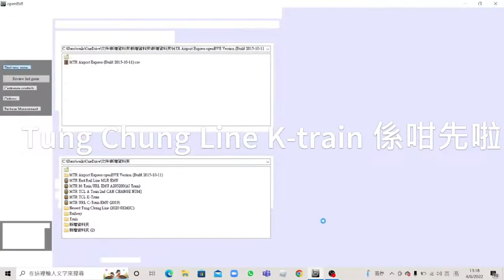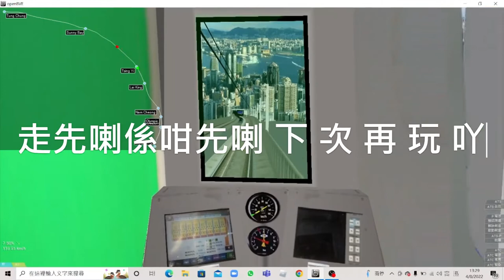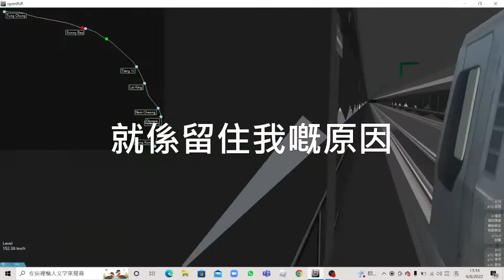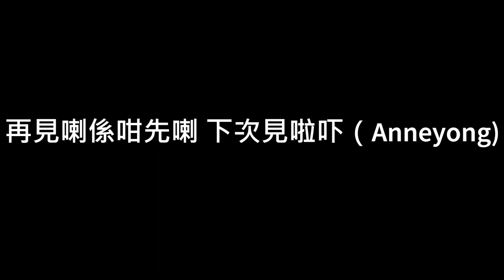Tung Chung Line K-Train 係咁先啦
此视频使用Clipchamp制作